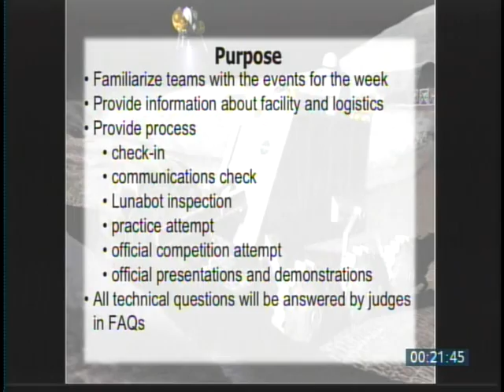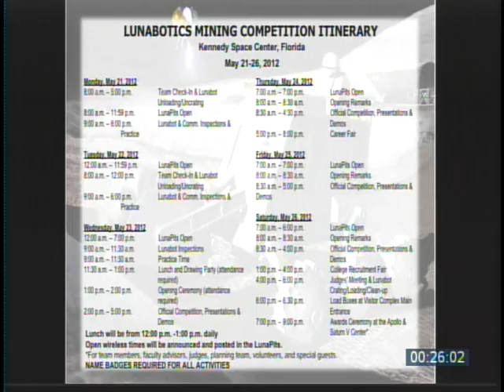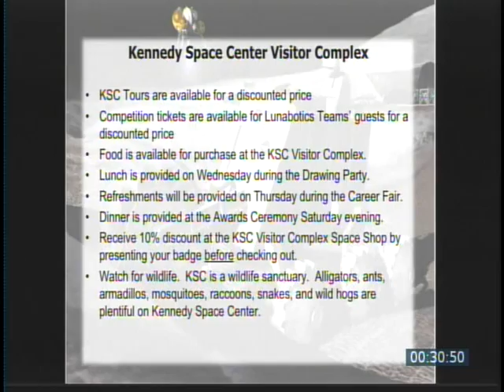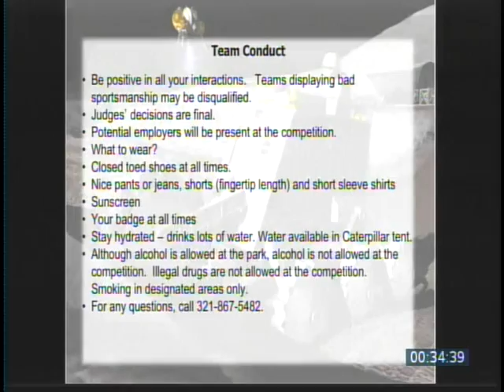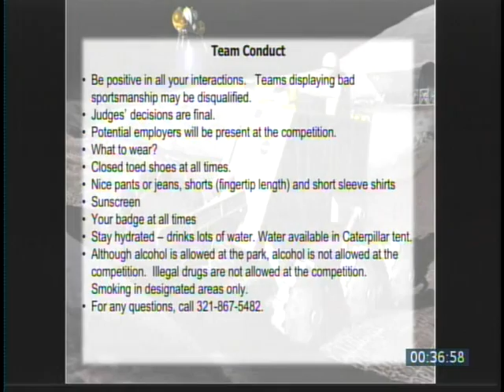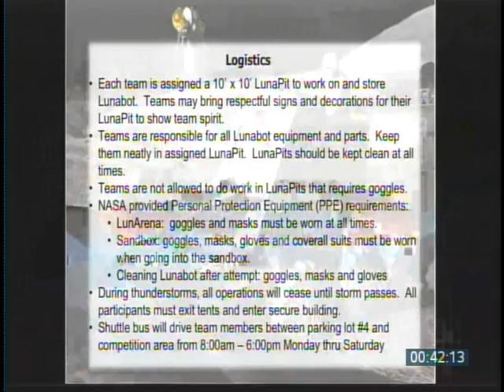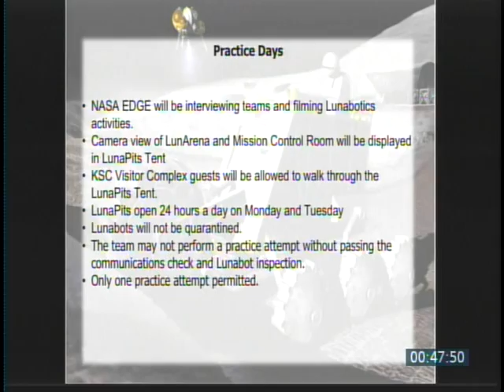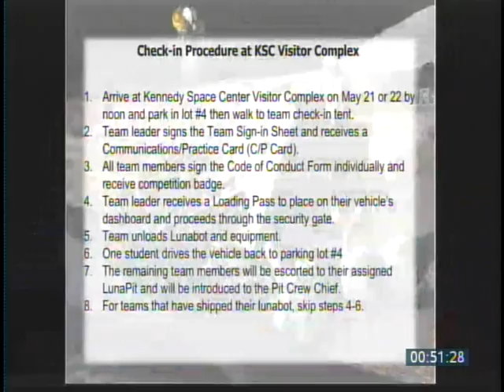NASA Lunabotics Mining Competition Webcast - Part 1 - April 24, 2012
Gloria Murphy and Susan Sawyer discuss logistical information for NASA's Third Annual Lunabotics Mining Competition and answer questions from the teams.